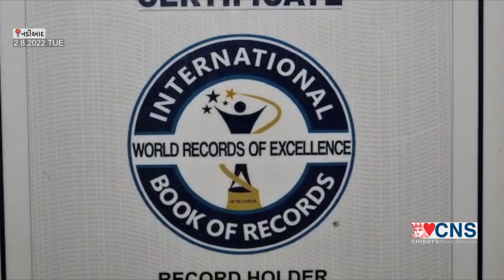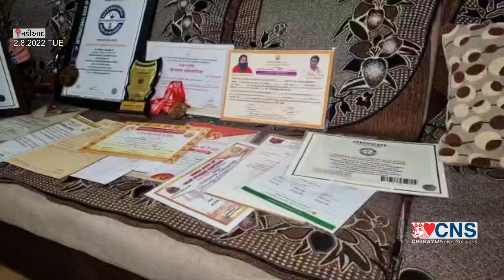CHAROTAR : બીજી વાર યોગમાં વિશ્વ રેકોર્ડ બનાવી નડિયાદનું નામ રોશન કર્યુ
CHAROTAR 2-8-2022 TUE
નડિયાદની ટ્વિન્કલ આચાર્યએ બીજી વાર યોગમાં વિશ્વ રેકોર્ડ બનાવ્યો
ટ્વિન્કલ આચાર્યએ ૯ મીનિટ ૩૦ સેકન્ડ સુધી મરિચ્યાસન ટકાવી રાખ્યુ
પ્રથમ વાર પિન્ડાસનયુક્તા સર્વાંગાશન અને બીજીવાર મરિચ્યાસન વિશ્વ રેકોર્ડ
નડિયાદ: ટ્વિન્કલ આચાર્યએ બીજી વાર યોગમાં વિશ્વ રેકોર્ડ બનાવી નડિયાદનું નામ રોશન કર્યુ.
નડિયાદની યુવતી ટ્વિન્કલ હિતેશભાઈ આચાર્યએ બીજી વાર યોગમાં વિશ્વ રેકોર્ડ બનાવ્યો છે પહેલા પિન્ડાસનયુક્તા સર્વાંગાશન માં વિશ્વ રેકોર્ડ બનાવ્યો હતો અને બીજીવાર ટ્વિન્કલ આચાર્યએ ૯ મીનિટ ૩૦ સેકન્ડ સુધી મરિચ્યાસન ટકાવી રાખી વિશ્વ રેકોર્ડ સર્જ્યો છે અને નડિયાદનુ નામ રોશન કર્યુ છે.